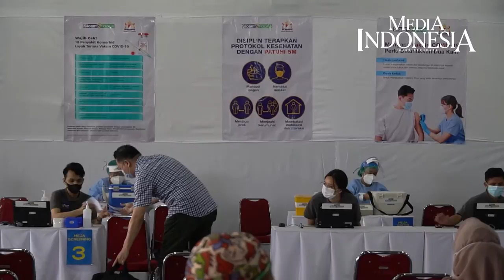Bergotong Royong Kejar Target Suntik Vaksin Covid-19 1 Juta per Hari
Pemerintah terus mengejar percepatan pelaksanaan vaksinasi virus corona (covid-19) dengan target sebesar 1 juta penyuntikan per hari.

Angka tersebut melampaui capaian penyuntikan sebelumnya yang sebesar 500.000 suntikan per hari.

Pemerintah pun dibantu dengan pelaksanaan vaksinasi gotong royong oleh pelaku usaha.

Vaksinasi gotong royong yang dibiayai oleh pelaku usaha akan mempercepat pelaksanaan vaksinasi.

Target Indonesia mencapai ketahanan komunal atau herd immunity sebesar 181,5 juta orang divaksin.